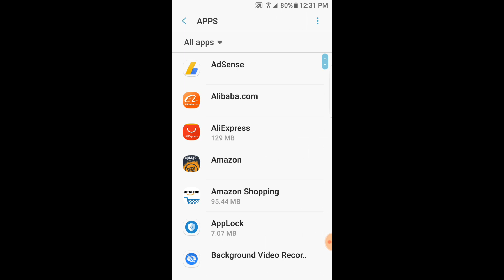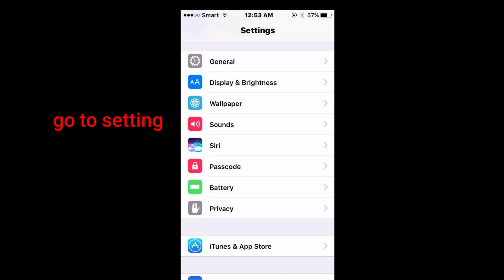No more ads show in war robots (fix for both android and ios)